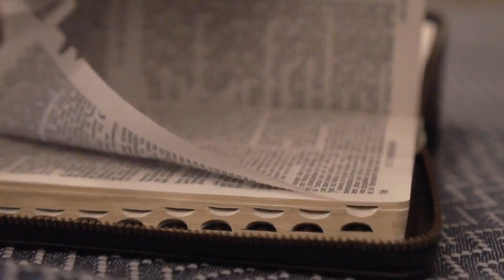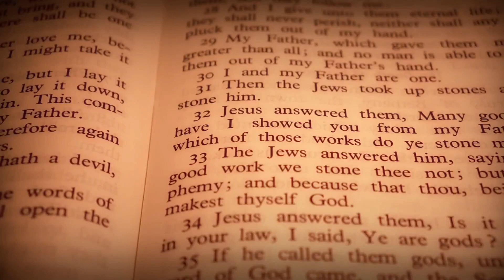EVANGELHO DO DIA 28/04/2023 🙏 - HOMILIA DE HOJE⛪️ evangelhododia - EVANGELHO DE HOJE COMENTADO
EVANGELHO DE HOJE – 28/04/2023 - HOMILIA DIÁRIA - LITURGIA DE HOJE - EVANGELHO DO DIA - Comentado Dia 28 de Abril de 2023

Quem come a minha carne e bebe o meu sangue / em mim permanece e eu vou ficar nele (Jo 6,56). – R.

Proclamação do Evangelho de Jesus Cristo segundo João – Naquele tempo, 52os judeus discutiam entre si, dizendo: “Como é que ele pode dar a sua carne a comer?” 53Então Jesus disse: “Em verdade, em verdade vos digo, se não comerdes a carne do Filho do Homem e não beberdes o seu sangue, não tereis a vida em vós. 54Quem come a minha carne e bebe o meu sangue tem a vida eterna, e eu o ressuscitarei no último dia. 55Porque a minha carne é verdadeira comida e o meu sangue, verdadeira bebida. 56Quem come a minha carne e bebe o meu sangue permanece em mim e eu nele. 57Como o Pai, que vive, me enviou, e eu vivo por causa do Pai, assim o que me come viverá por causa de mim. 58Este é o pão que desceu do céu. Não é como aquele que os vossos pais comeram. Eles morreram. Aquele que come este pão viverá para sempre”. 59Assim falou Jesus, ensinando na sinagoga em Cafarnaum. – Palavra da salvação.